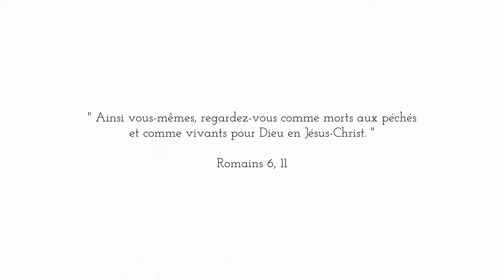Le précieux Sang de Jésus. Poème : Le messager de Marie. Images : Full of Eyes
1 Jean 1:7 "Mais si nous marchons dans la lumière, comme il est lui-même dans la lumière, nous sommes mutuellement en communion, et le sang de Jésus son Fils nous purifie de tout péché."

Cette chaîne te fera découvrir et aimer Jésus, la Vierge Marie, Dieu le Père et l'Esprit-Saint.